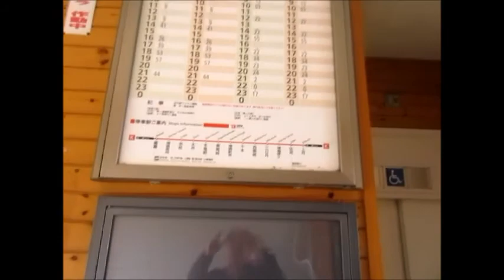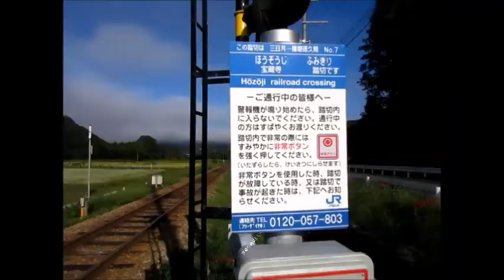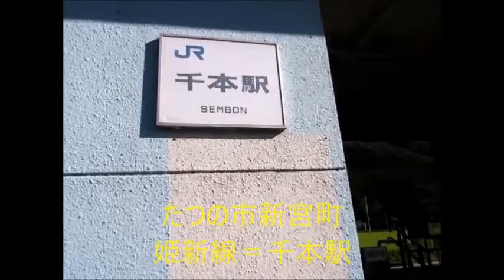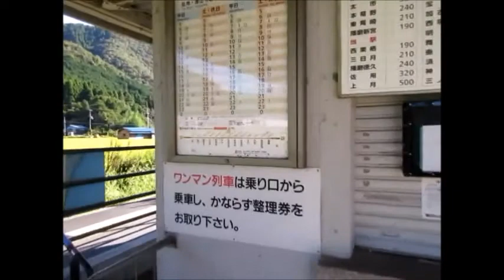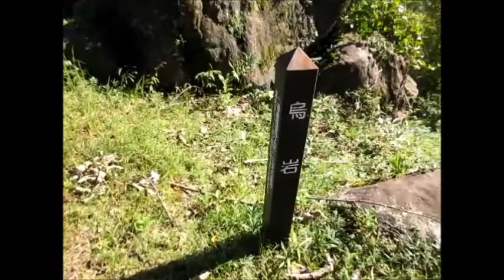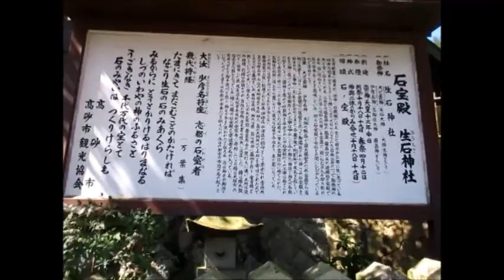姫新線沿い＝台風前のリラックス旅～